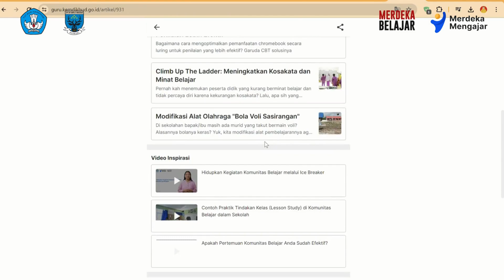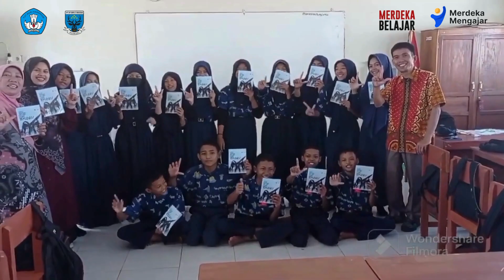LEBIH BERMAKNA BERSAMA PMM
WAKUNCAR (Waktunya Untuk Cerita)

PMM sangat membantu kami dalam mencari referensi bahan ajar, berbagi praktik baik dan tentunya sebagai wasah untuk belajar dan mengajar.

Halo bapak ibu guru dan kepala sekolah di seluruh Indonesia! Saya Andi Marauleng, seorang guru dengan visi untuk terus belajar dan berkarya di dunia pendidikan. Pernahkah Bapak Ibu merasa 24 jam sehari tidak cukup untuk mengajar, mempersiapkan materi, dan berkembang profesional? Saya pun merasakan hal yang sama, hingga saya menemukan platform Merdeka Mengajar.

Dengan mengalokasikan hanya 15 menit setiap hari, saya bisa belajar tentang Kurikulum Merdeka, mengoptimalkan pembelajaran dengan perangkat ajar dan asesmen murid, serta mengembangkan diri melalui pelatihan mandiri dan komunitas. Saya juga dapat mencari dan berbagi video inspirasi serta buku karya.

Sesi-sesi singkat ini memungkinkan pengembangan diri tanpa mengganggu tugas pokok saya sebagai guru. Hasilnya luar biasa. Sertifikat mini yang saya peroleh adalah bukti nyata transformasi saya dan dampaknya pada murid-murid saya.

Ayo teman-teman, investasikan 15 menit setiap hari untuk pengembangan diri dengan platform Merdeka Mengajar. Tetap semangat belajar dan berkarya. Mari bergerak bersama, melanjutkan kemerdekaan pendidikan di Indonesia!